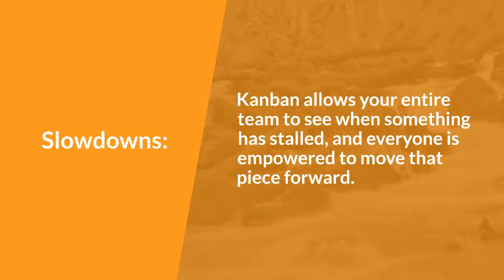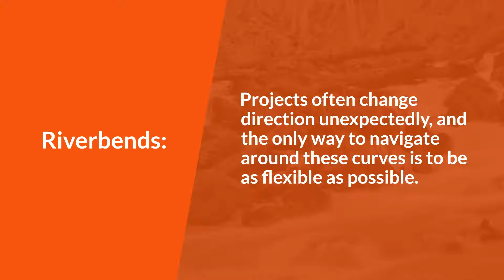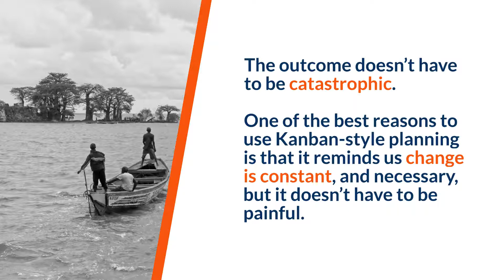Kanban For Business - Why It's the Best Way To Keep Your Business Flowing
This is a brief overview of how to use Kanban for your business and why.

Kanban: Why It’s the Best Way to Keep Your Business Flowing Smoothly from cardsmith.co

Businesses are like rivers. They can flow unimpeded, slipping past barriers like boulders and waterfalls with ease. Or, they can encounter natural log jams and manmade dams that stop their progress.

By using Kanban, you can keep the current of your business moving forward effectively. Kanban is a tech-inspired business management tool that uses a visual process board. It’s designed for maximum efficiency.

Think of Kanban as your river steward – the protector of your processes and workers. Let’s look at why it could serve your organization well.

Using a visual Kanban board to track projects allows you to move through three common business situations more effectively.

Slowdowns:

Kanban allows your entire team to see when something has stalled, and everyone is empowered to move that piece forward. Slowdowns: Management, too, can recognize this issue more quickly, and step in to help if necessary.

Rapids:

Sometimes you just have to get your project done as quickly as possible. With a visual Kanban board tracking progress, you speed up the time between steps. As soon as one person is finished with their part, the next person can see that they’re up, and because of that they’re ready to go.

Riverbends:

Projects often change direction unexpectedly, and the only way to navigate around these curves is to be as flexible as possible. Kanban gives you this agility. You can visually take in everything at once, which helps you strategically determine where to make your next move.

~ An Undercurrent of Trust ~ In addition to helping you meet these challenges, Kanban keeps your team accountable.

If all necessary steps are set up in a Kanban board, it’s easy to see who is responsible, so they’re encouraged to get their part done.

Others can see what needs to happen and step in to help them out. As accountability improves, so does trust. Because of this, you’ll hit your delivery targets more quickly, and you’ll find yourself with a happier team.

Navigating Change

One of the most important things to remember about business & and rivers... is that change happens, and it can strike suddenly. The outcome doesn’t have to be catastrophic.

One of the best reasons to use Kanban-style planning is that it reminds us change is constant, and necessary, but it doesn’t have to be painful. You can readjust priorities on your board simply by shifting cards around.

So while the change of direction may be difficult, it’s never unmanageable. Kanban can improve your team’s communication, accountability, trust, reaction speed and adaptability.